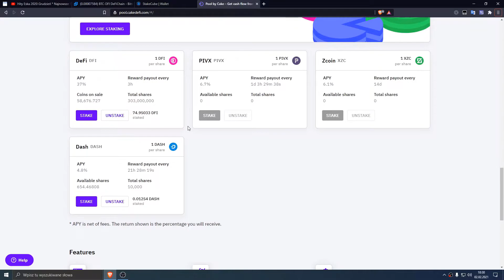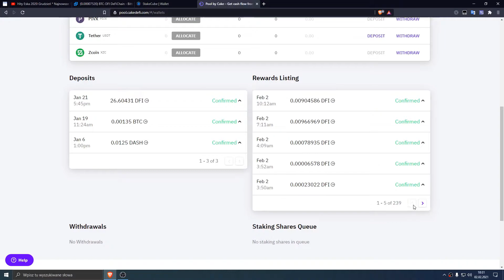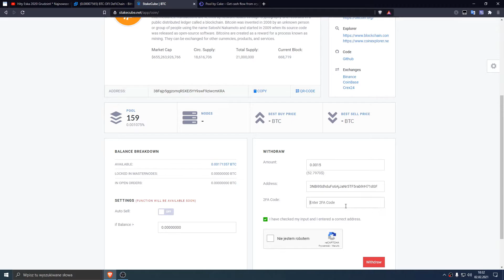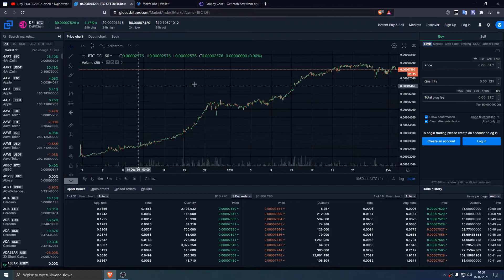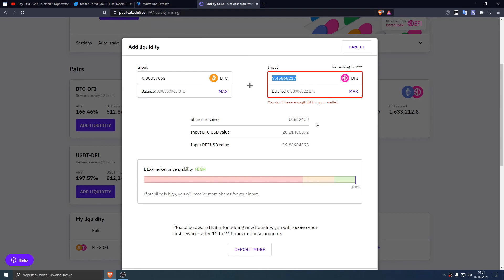Kolejna inwestycja w cakedefi ! Naprawdę warto!